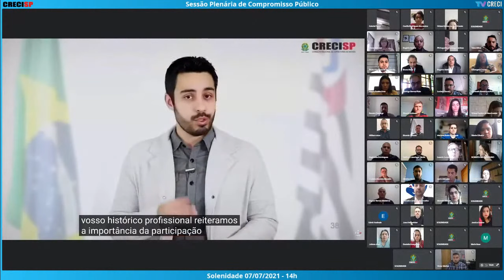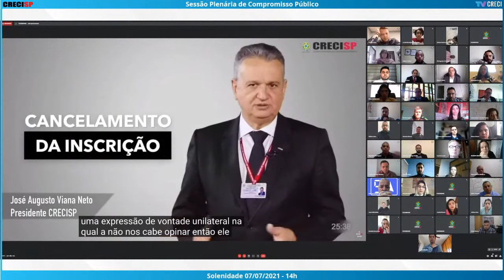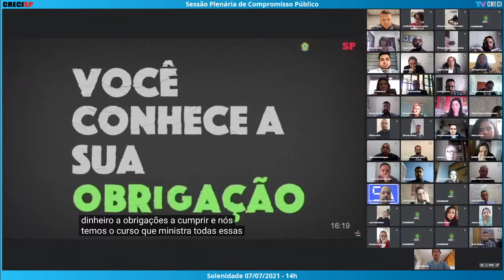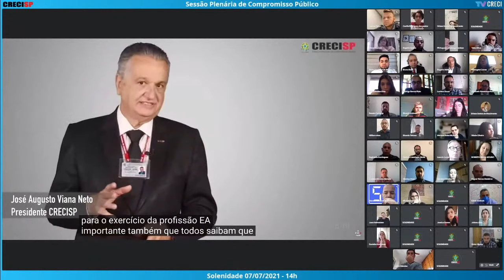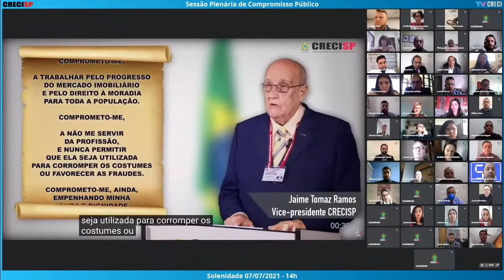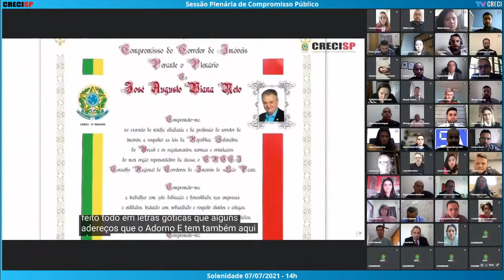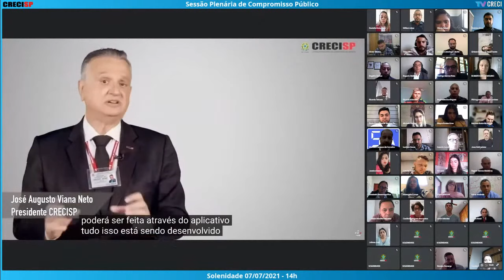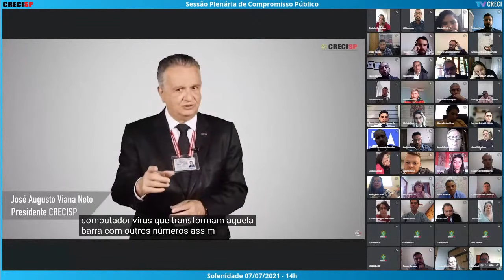07/07/2021 - 14h00 - Plenária de Compromisso